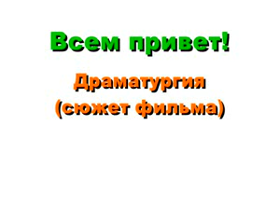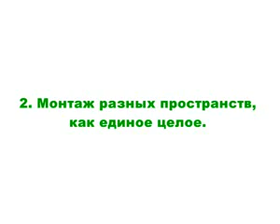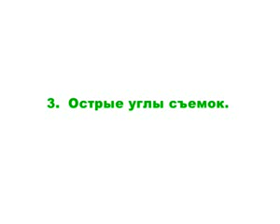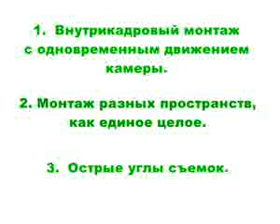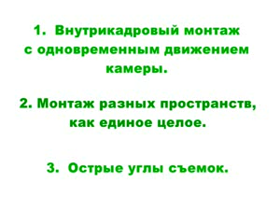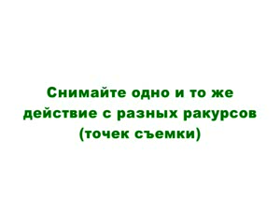Секреты съемки и монтажа фильмов.flv